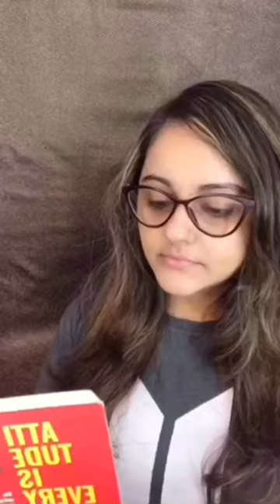MIA (Twinbeatz Mashup) DJ Twinbeatz | PASS THE BRUSH CHALLENGE | Latest Punjabi Songs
DJ: Twinbeatz

FEATURING: My gurls
in Order